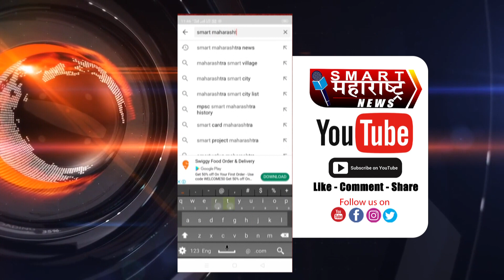सोलापूर विद्यापीठाच्या प्रभारी कुलगुरूपदी आर. के. कामत, आज स्वीकारणार पदभार